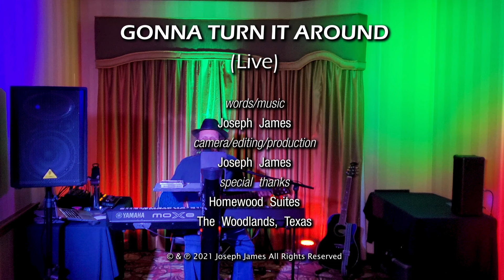GONNA TURN IT AROUND [Party Song] (LIVE) The Woodlands, Tx | Joseph James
Live performance at the Homewood Suites in The Woodlands, Texas, (North Houston). Special thanks to the Homewood Suites.

It's time to start the new year with a bang. It's time to have some fun and throw off the things that have held us down and dream again.

Now booking. More info on Joseph James website, music, books, movie, tour.

NOW ON RUMBLE | YOUTUBE | 38 STREAMING SERVICES
iTunes, Apple Music. Spotify. Amazon Music. YouTube Music. Pandora. Deezer. iHeartRadio. Napster. Tencent. TikTok/Resso. Triller/7Digital. BOOM. NetEase. Gaana. Joox. TIM. Wynk/Hungama. Zed+. Qobuz. MediaNet. TouchTunes/PlayNetwork. VerveLife. Tidal. Gracenote. Shazam. YouSee Musik / Telmore Musik. KKBox. Music Island. Anghami. Yandex. ClaroMusica. Zvooq. JioSaavn. Q.Sic. Kuack. Boomplay Music. MusicTime